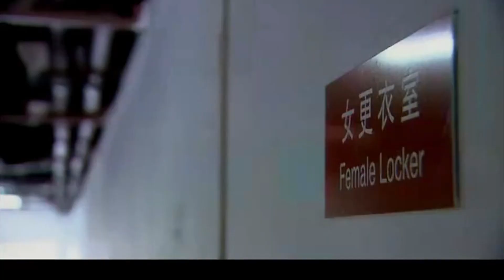心机女想让灰姑娘在舞会出丑，故意绊倒她，谁料总裁竟亲自跪地扶起灰姑娘！中国电视剧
【单亲妈妈丨刘恺威/刘庭羽/陈松伶】宝藏好剧推荐，每日更新不停~ 单亲妈妈全集观看：